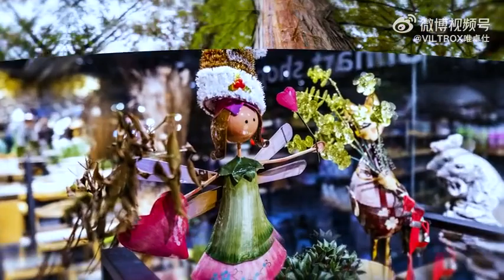Viltrox 13mm f/1.4 Autofocus lens for Fujifilm X Mount - Teaser Video